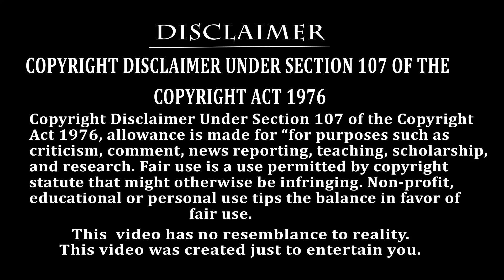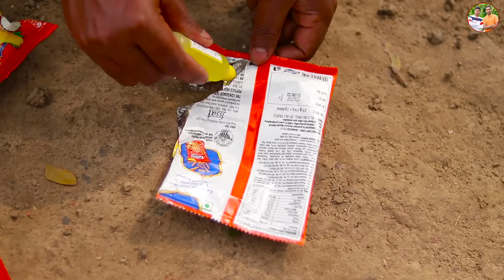গবলুর বিটকেল বুদ্ধি 😇😇😇 || হাবলু গবলুর এ কেমন খেলা ? 🤸🏼‍♀️🤸🏼‍♀️🤸🏼‍♀️ || HabluGoblu Comedy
এটি আমাদের নতুন চ্যানেল তাই সবাইকে স্বাগত জানাই 🙏🙏🙏

PRODUCTION NAME - HABLU GOBLU PRODUCTION

Cast       - Satya, Bikim, Avijit
Camera - Pappu